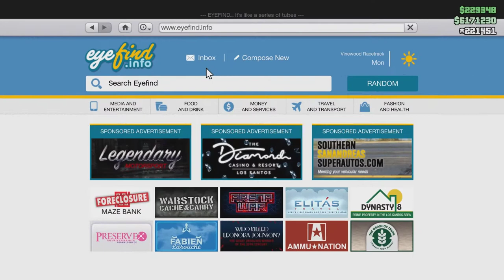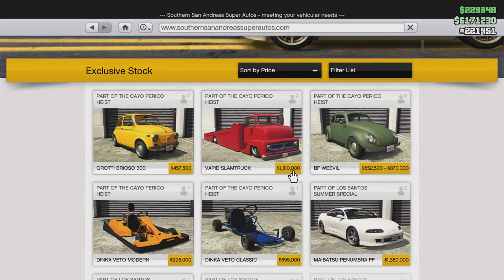قراند عروض الاسبوع| سيارة مجانية| اسبوع التجارة | GTA ONLINE WEEKLY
Double Money This Week | GTA ONLINE

يوضح لك هذا التحديث جميع مكافآت GTA 5 هذا الأسبوع مع خصومات كبيرة على بعض الشركات ! أسبوع رائع جدًا للتجارة بأموال مضاعفة رائعة!

كازينو  كار هذا الأسبوع: Overflod Entity XXR

Cpu: AMD RYZEN 5 3400G[Not Overclocked]
Motherboard: ASUS PRIME B450M-A
Case: Spirit Of Gamer ROGUE III